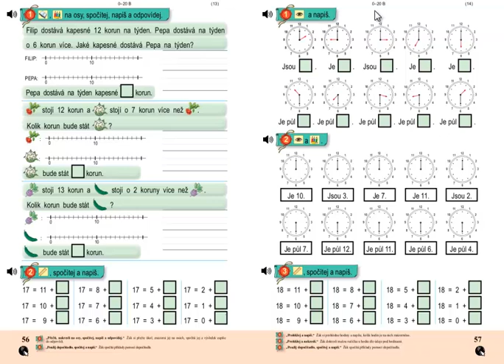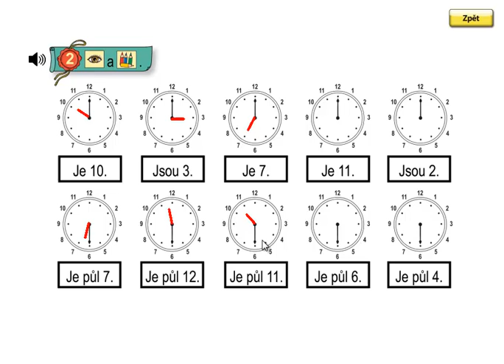Matýskova matematika, 3.díl, strana 57, cvičení 2